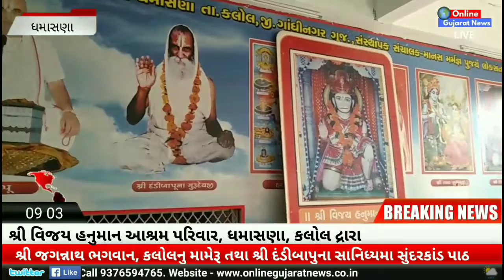ધમાસણાના શ્રી વિજય હનુમાન આશ્રમે શ્રી સત્યનારાયણ મંદીર કલોલ દ્રારા આયોજીત રથયાત્રા મહોત્સવનું મામેરૂ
શ્રી વિજય હનુમાન આશ્રમ પરિવાર, ધમાસણા, કલોલ દ્રારા
શ્રી જગન્નાથ ભગવાન, કલોલનુ મામેરૂ તથા શ્રી દંડીબાપુના સાનિધ્યમા સુંદરકાંડ પાઠ

ગાંધીનગર જીલ્લાના કલોલ શહેરના શ્રી સત્યનારાયણ મંદીર દ્રારા શ્રી જગન્નાથ ભગવાનની ભવ્ય રથયાત્રાને કોરોના મહામારીનુ ગ્રહણ લાગેલ છે, પણ આજરોજ સોશિયલ ડિસ્ટન્સિન્ગ સાથે ભગવાનના સુંદર મામેરાનુ આયોજન કરવામા આવ્યુ હતુ અને જેના આ વર્ષના મુખ્ય યજમાનશ્રી ઘમાસણાના શ્રી વિજય હનુમાન આશ્રમના મહંત શ્રી વૈદેહી શરણજી ઉર્ફે દંડી બાપુ છે, જેમના સાનિધ્યમા મંગલ સુંદર કાંડનુ આયોજન પણ આશ્રમ ખાતે યોજાયુ હતુ,

Shree Vijay Hanuman Ashram Parivar Dhamasana Arranged Sundarkand Path & Mameru of Shree Jagannath Bhagvan Kalol

ધમાસણાના શ્રી વિજય હનુમાન આશ્રમ ખાતે શ્રી સત્યનારાયણ મંદીર કલોલ દ્રારા આયોજીત રથયાત્રા મહોત્સવનું મામેરૂ તથા સુંદરકાંડ

Motera, Ahmedabad.